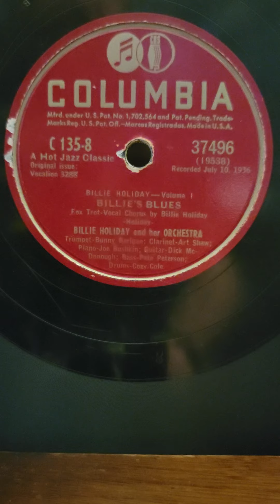Billie's Blues - Billie Holiday Her Orchestra Columbia Records #37496 (1936) 1947